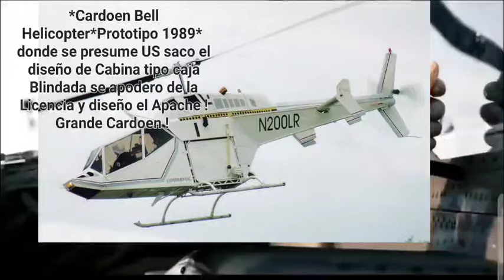Apache Chile Westland/Aerospace/Apache Longbow/WAH-64/UK 🇬🇧 Horizonte del Ejercito de Chile 🇨🇱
Aircraft Helicopter Apache Longbow WAH-64 Fabricado Por Westland 🇬🇧  y en el Horizonte del Ejercito de Chile para apoyo Aereo de su Brigada acorazada ...mas cerca que Nunca !

Mencion especial a Industrias Cardoen con su prototipo * LongRanger el prototipo, que fue el primer helicóptero construido en Chile, la cabina clásica de dos pilotos ha sido reemplazada por una sección de morro de un solo asiento de placa plana y el armamento se transporta debajo de los puntos de anclaje del fuselaje. Este prototipo voló a mediados de 1989 y registró 100 horas de vuelo antes de volar a Fort Worth para someterse a la certificación de la FAA Donde * NUNCA MAS VOLVIO ! hasta que US saco a la luz el Apache ! Salute You !